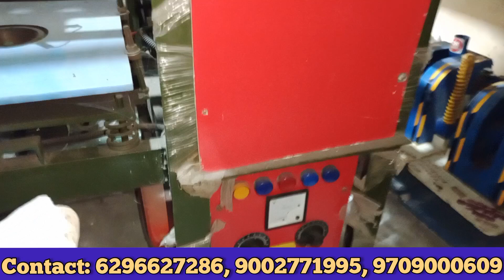Paper Plate Business Ideas II business II Ideas II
Company Name :
Creative Industries
Haiderpara, Opposite Market Complex,
Siliguri, West Bengal

🔴People Wants To Know About :
✔full automatic paper plate making machine price
✔all in one full automatic paper plate making machine
✔disposable plate making machine
✔plate making machine price
✔paper dish making machine
✔paper plates manufacturing machine
✔paper plates manufacturing
✔paper plate machine cost
✔dona plate machine
✔disposable plates machine
✔paper plates manufacturing machine cost
✔dona plate making machine
✔paper plate making machine cost
✔paper plate manufacturing cost
✔paper dona machine
✔paper cup and plate making machine
✔semi automatic paper plate machine
✔paper plate making machine near me
✔paper dish making machine price
✔paper plate cutting machine
✔buffet plate machine
✔dona making machine price
✔fully automatic paper plate machine
✔pattal making machine
✔paper thali
✔disposable plates and cups making machine
✔automatic paper plate making machine price
✔paper plate banane ki machine
✔paper plates manufacturing machine price
✔hand press paper plate machine
✔double die paper plate machine
✔plate banane ki machine
✔automatic paper plate machine
✔plate banane wali machine
✔disposable paper plate making machine
✔paper cup plate making machine
✔buffet plate making machine
✔plate manufacturing machine
✔paper plate machine near me
✔fully automatic dona making machine price
✔single die paper plate machine
✔paper plate machine second hand
✔paper plate dona making machine
✔dona paper plate machine
✔paper dona plate
✔business ideas,
✔entrepreneur,
✔business plan,
✔business in bengali
✔business idea